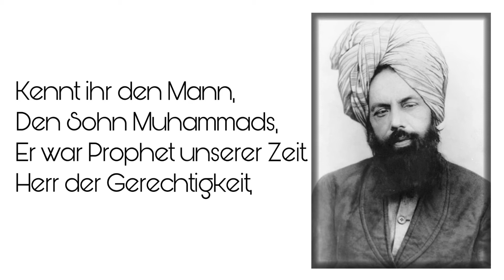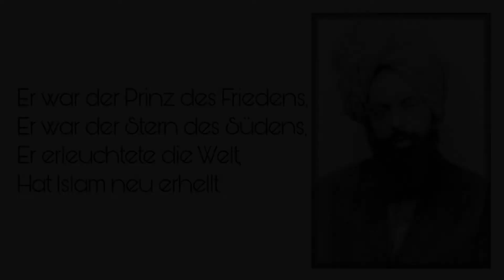Lied für Massih Maud | Islamische Kinderlieder mit Text | Nazm Deutsch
Gedichte geschrieben von Herrn Hadayatullah Hübsch aus "Regenmund"
- Verlag der Islam (Ahmadiyya Gemeinde)
Salah Is Falah